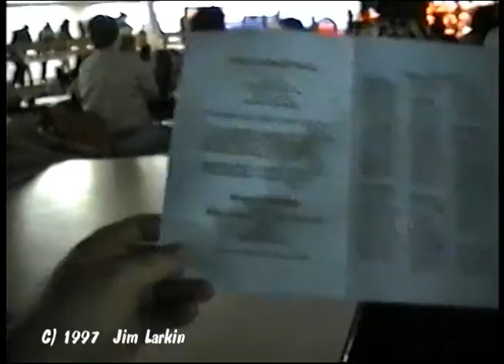Davis School Concert June 12 1997 (Brockton Massachusetts)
On June 12, 1997, my daughter Katie Larkin was part of a concert at the Davis School in Brockton, Massachusetts. She was the first child to introduce the proceedings (12 years old). I was in the audience and recorded this on a VHS camcorder (not a good one). I recently found this VHS tape and decided to upload it so anybody that was in it (kids, teachers, etc.) could enjoy it as well as family members. I tried to correct the red tint but that was caused by a red light shining down on some of the kids performing.